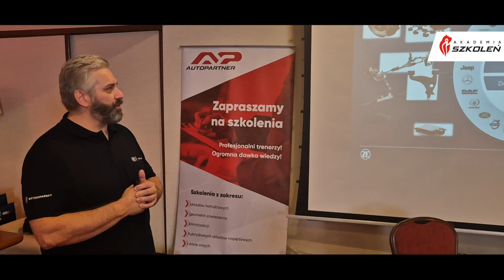Akademia Szkoleń Auto Partner | MaXserwis - Warsztat Przyszłości #3